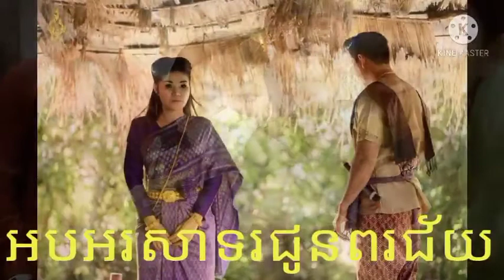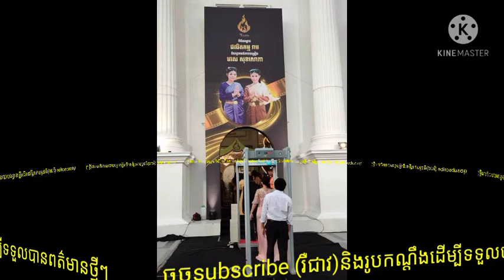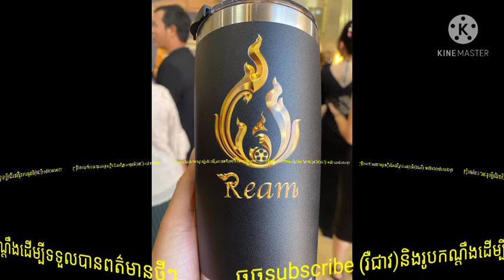អបអរសាទរជូនពរជ័យ ពិធីសម្ភោធផលិតកម្មរាមនិងការទទួលស្វាគមន៍តារាចម្រៀង មាស សុខសោភា ក្នុងពិធីគួរអោយរីករាយ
Congratulations on the inauguration of Ream Production and the reception of singer Meas Soksophea in a happy ceremony.